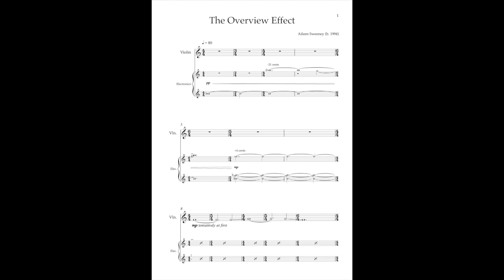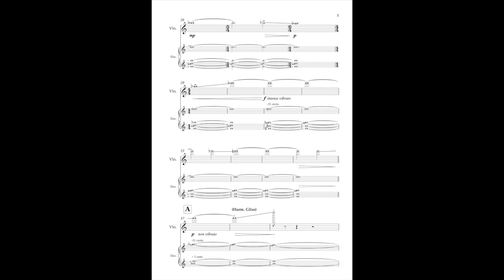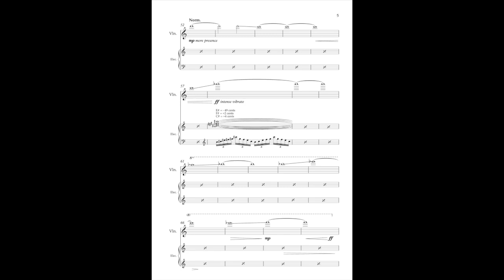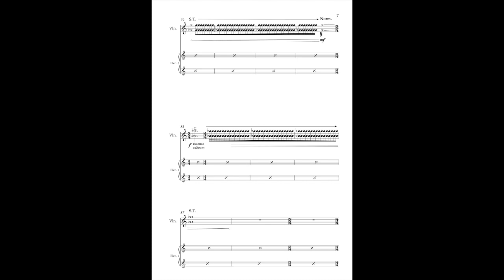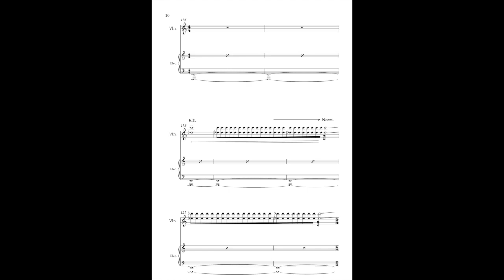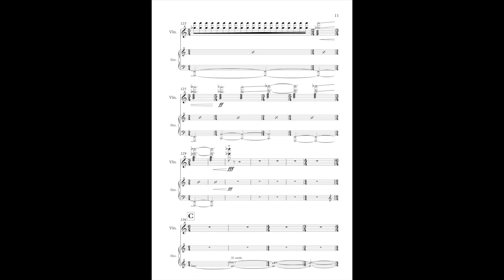"The Overview Effect" by Aileen Sweeney performed by Darragh Morgan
The Overview Effect is the term used to describe the cognitive shift in awareness reported by some astronauts during spaceflight, often when viewing the Earth from outer space.

“The thing that really surprised me was that the Earth projected an air of fragility. And why, I don’t know…I had a feeling it’s tiny, it’s shiny, it’s beautiful, it’s home and it’s fragile.”

Michael Collins - Apollo 11

“For me it was an epiphany in slow motion. From space, the planet is a constantly changing masterpiece and the sheer beauty is absolutely breathtaking. It looks like a jewel and you realise it is home to everyone who ever lived and everyone who will ever be. What hit me was a sobering contradiction between the beauty of our planet and the unfortunate realities of life on our planet.”

Ron Garan - Former NASA astronaut

Scientists are trying to reproduce this intense emotional experience on Earth using flotation tanks, Epsom salts and VR headsets. They plan to monitor the effects on participants personal values and behaviours, especially regarding the environment. They hope to “wake people up” to the damage being done to the planet and encourage people to live more harmoniously.